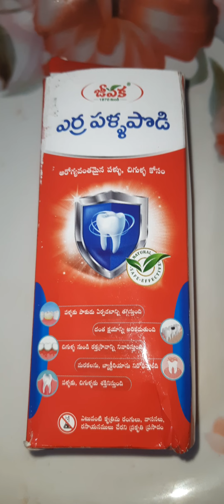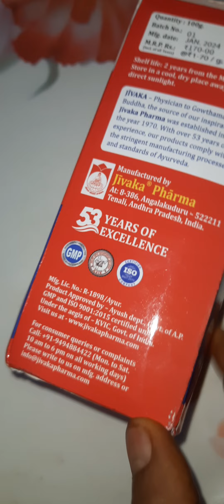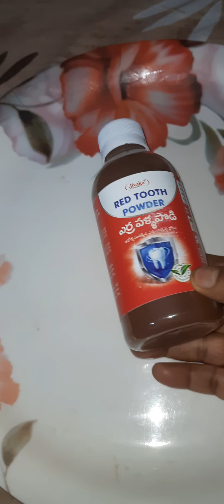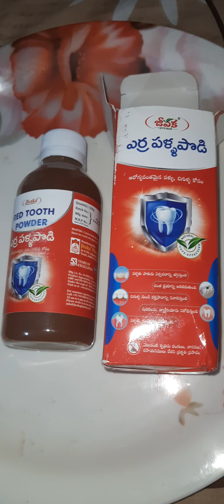ఈ పల్లప్పడం వాడితే పళ్ళు చాలా దృఢంగా తెల్లగా ఉంటాయిcooking